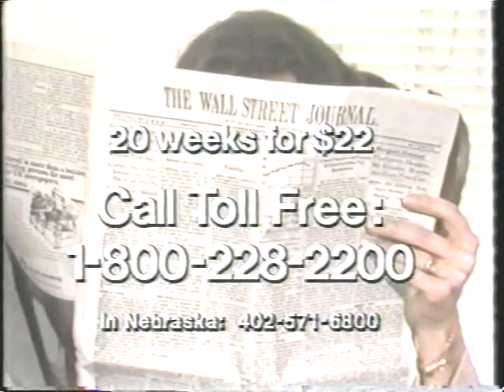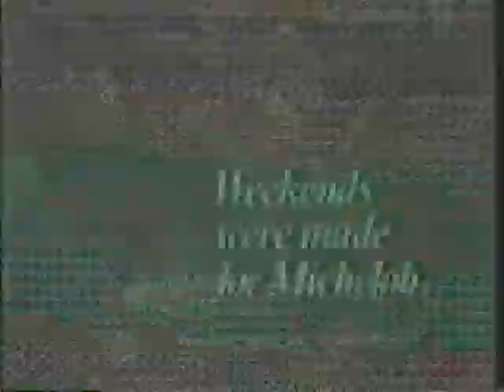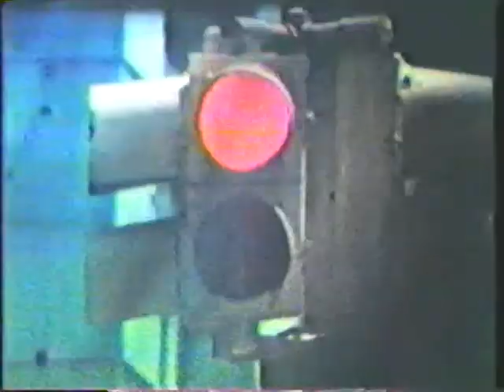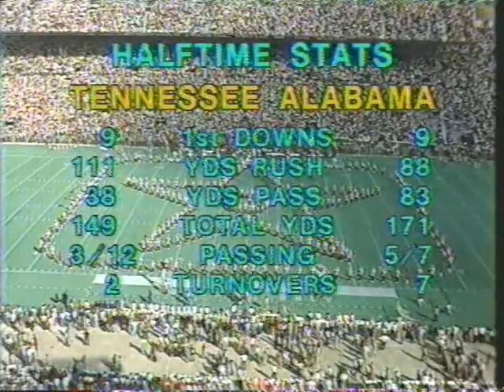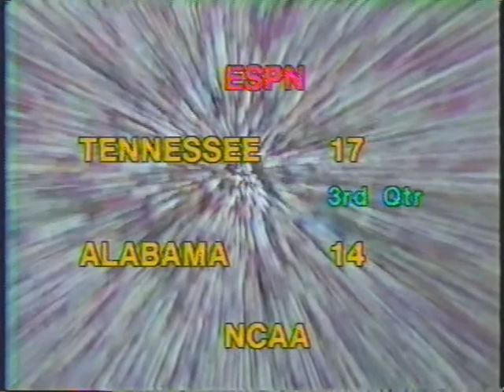1979 # 17 Tennessee vs # 1 Alabama